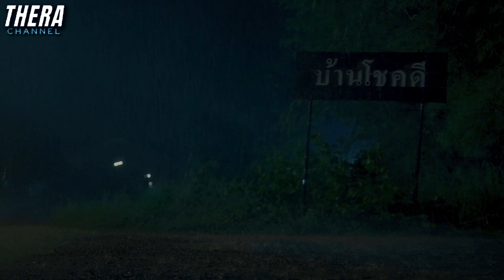วนลูปตาย 6 รอบ...กว่าจะรู้สาเหตุก็สายเกินไป!!! | สปอย บ้านโชคดี เดอะซีรีส์ ซีซั่น 2 ตอน ราตรีลวง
ทุกวันเสาร์ - อาทิตย์ เวลา 21.30 น. ทาง